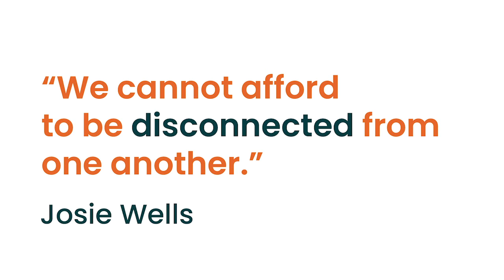Open Ended #19 Josie Wells on Black Feminism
This week's Open/ Ended conversation features Josie Wells, award-winning journalist and founder of Footnotes and Indexes, a New York-based book club that aims to initiate personal growth and foster critical thinking through works by Black writers.

In response to the pandemic and Black Lives Matter protests, Josie also created a free introductory online masterclass on Black feminism, which has been transformative for those who joined in from around the world.

In this Open/Ended conversation, we speak with Josie about the origins of Black feminism, not dismissing your own power to foster change, and the transformative effect of great writers such as Audre Lorde, James Baldwin and Bell Hooks in her own life.

"Open/Ended is an initiative borne out of many months of conversations across the worlds of technology, design, culture, art. There is a need for a much greater diversity of voices and contributors, and equally, this is an obvious time for bold new interventions. We welcome you to join in as we bring together activists and creators – unpacking their work, generating new ideas and exploring their dreams for the future." - Suhair Khan